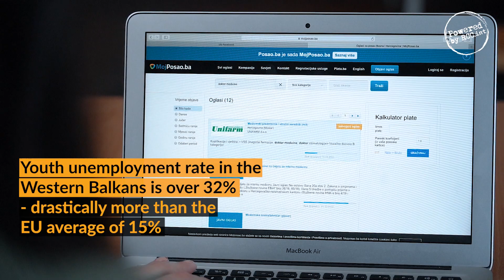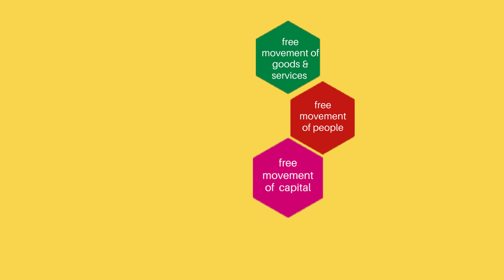Common Regional Market Action - Free movement of people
Common Regional Market (CRM) is a regionally-owned agenda, supported by the European Commission (EC), focusing on connecting WB economies through free movement of people, goods, services and capital, regional digital, industrial, investment and innovation space, and green agenda.

Currently youth unemployment rate in the Western Balkans is over 32%.
There are almost 5000 requests for intra-regional recognition of academic qualifications in the region at this moment and almost 50% of the 18million  people in the Western Balkans do not have the equal opportunity to free movement with ID cards!

Among other things, Common Regional Market means that you can be professional anywhere in the region and can access any place in the region just by showing your ID card.

Good.Better.Regional.